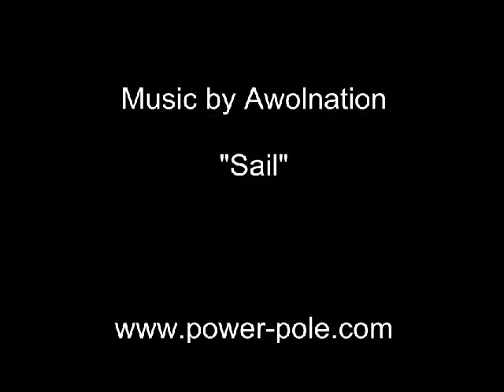Power-Pole Downrigger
Trolling for Grouper in Sarasota Bay, FL with the NEW Power-pole downrigger.

The Power-Pole Downrigger gives you the ability to adjust your trolling depth with the touch of a button.  As we trolled over the structure we would raise and lover the Power-Pole to keep our diving plug as close to the bottom without getting snagged.

The results were a more precise way to troll for Grouper in shallow water.